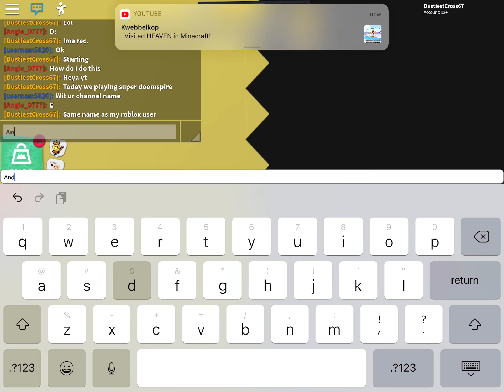Iron man glitch | roblox | super doomspire